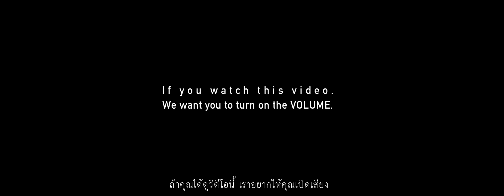SOUND OF UDW